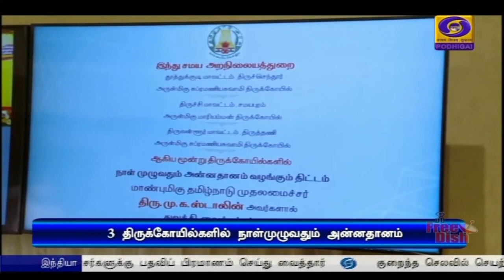3 திருக்கோயில்களில் நாள்முழுவதும் அன்னதானம்PodhigaiTamilNews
தமிழகத்தில் மூன்று திருக்கோயில்களில் நாள்முழுவதும் அன்னதானம் வழங்கும் திட்டம் - முதலமைச்சர் மு க ஸ்டாலின் தொடங்கி வைத்தார்